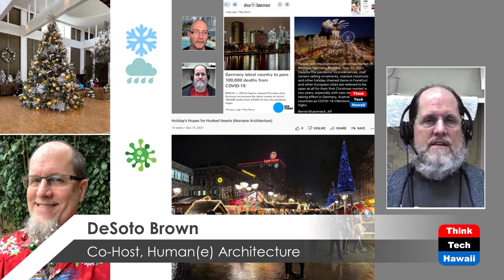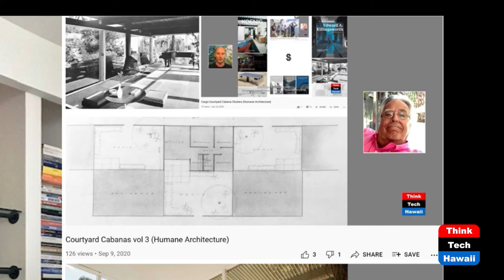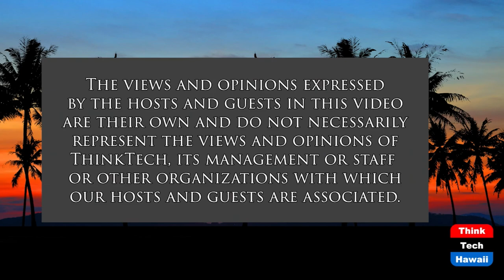Happenings for Reason Vol 7 (Humane Architecture)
Past, Present and Prospective Dwelling.  The hosts for this show are Martin Despang and DeSoto Brown.  The guest is Ronald Lindgren.

The reflections on the simultaneous events of the renovations of the Halekulani in 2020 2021, Waikiki Park Hotel, Lindgren Residence in 2021, Waikiki Grand Hotel unit Despang 2021 and likely lessons learned from for the future embodied by the Proletarian People Power Primitiva III proposal.